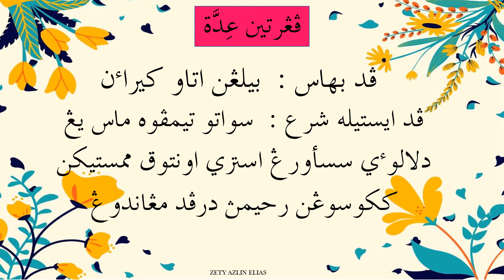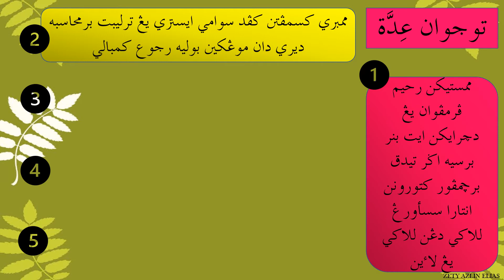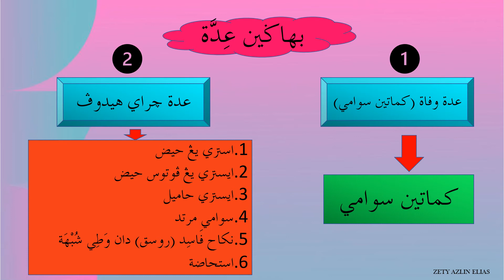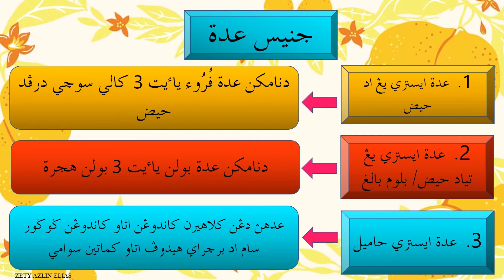MUNAKAHAT DARJAH 5 PELAJARAN 5 PART 1